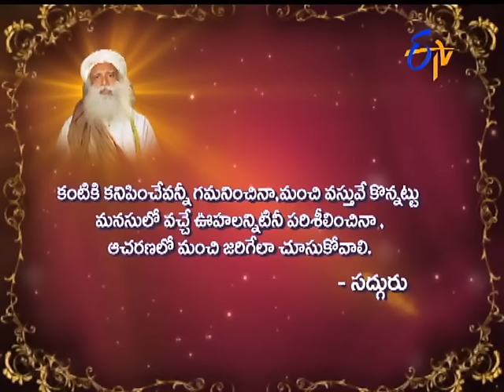Aradhana - 17th December 2015- ఆరాధన – Full Episode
Aradhana - 17th December 2015.